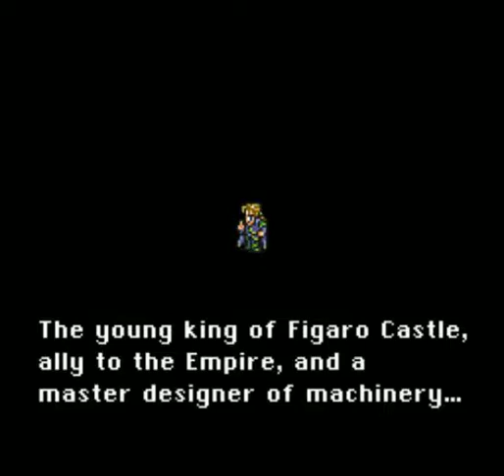Final Fantasy 6 part 4: Figaro Castle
Time to meet a King.